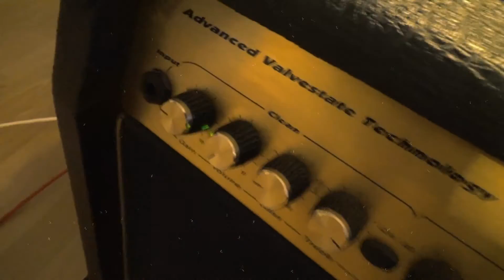KJ - Last Caress (Misfits) Guitar cover [HD]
Merry Christmas and happy New Year!! Give the number 2013 one last caress with the last cover of the year!
Another classic song by famous band Misfits, album Beware (1980). A bit short and a fun song to play! My recording is mixed with the original song from Garage Inc, this time with vocals.

Video recording: Sony HDR-CX320
Audio recording: Zoom H1 v2
Edited in Sony Vegas Pro 10
Amp: Marshall AVT50
Guitar: Jackson JS32T Kelly Black
Tuning: Standard (E)